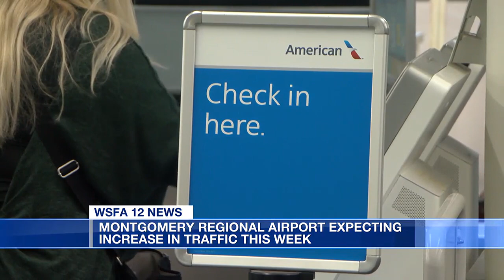A look at Thanksgiving travel around Montgomery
The Thanksgiving travel rush is on.